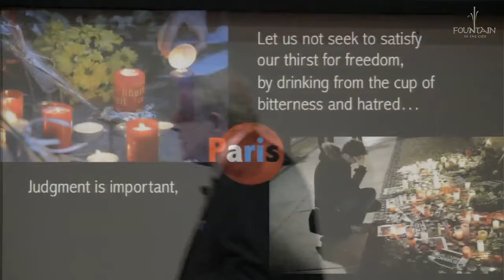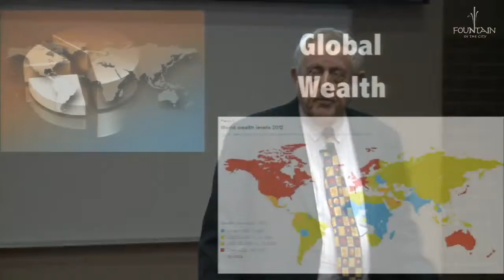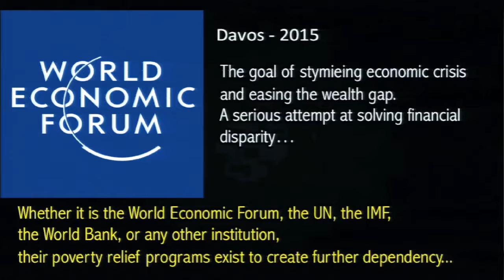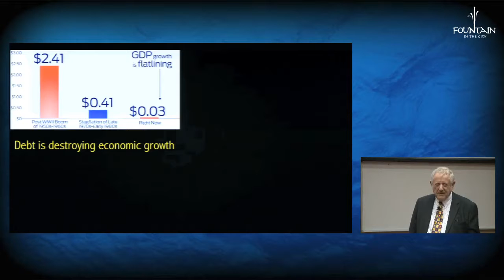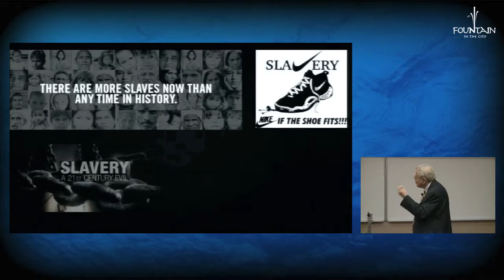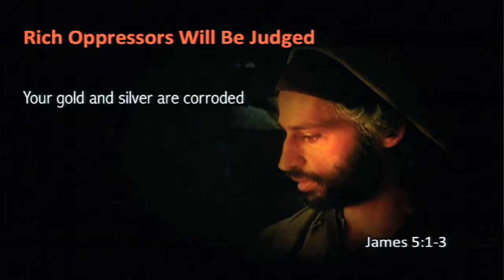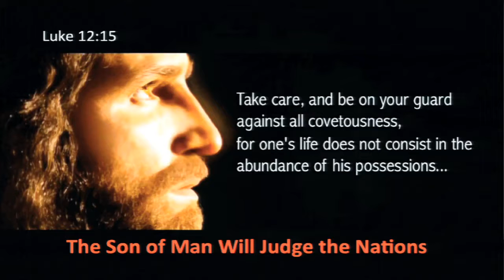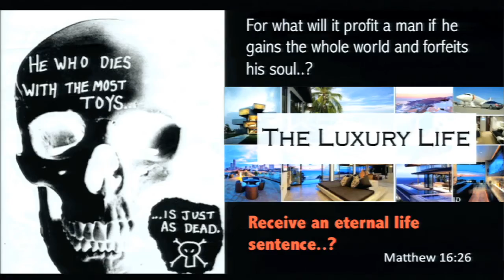The World Economy by Barend Nieuwstraten (21 November 2015)